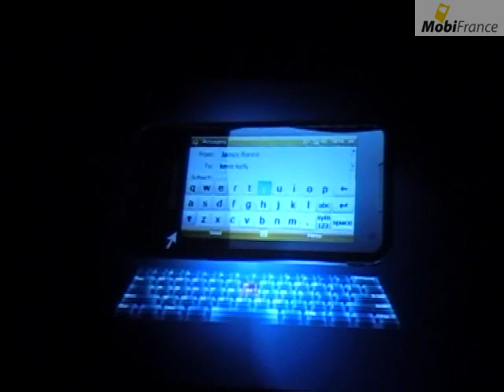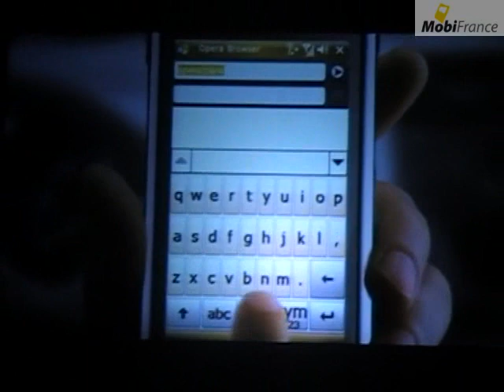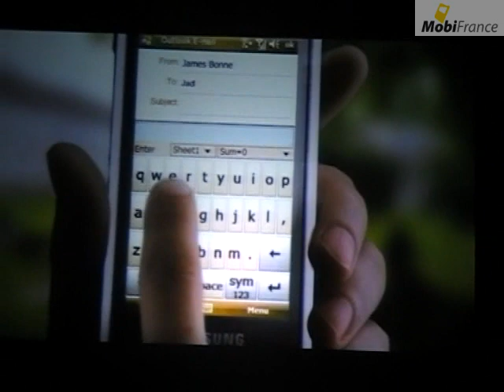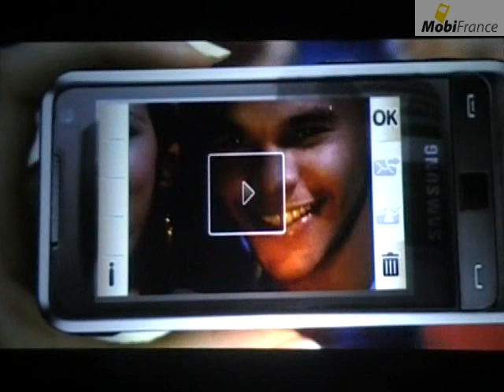Official launch Samsung Omnia (player addict in France)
Presentation of the Samsung Omnia i900 at the global launch in Singapore